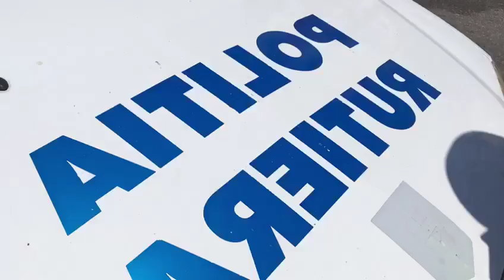Accident în Pitești